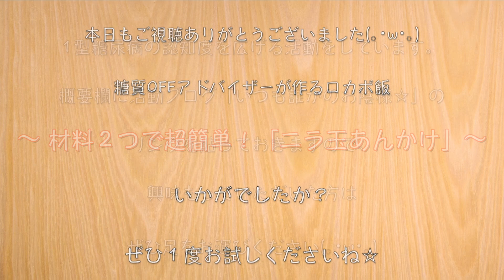【１度作ってみて下さい！毎日コレが食べたくなります⋯。】材料たった２つで作れちゃう☆『究極のニラ玉あんかけ』の作り方【糖質オフレシピ】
【使用している調味料等】

‹材料›
・ニラ（１束）/ 糖質：1.2g

‹調味料等›
・水：150ml
・鶏ガラスープの素（小さじ１）/ 糖質：0.7g
・オイスターソース（小さじ１）/ 糖質：1.1g
・うま味調味料：少々
・塩コショウ：少々
・ごま油：適量
・片栗粉（小さじ１）/ 糖質：2.4g